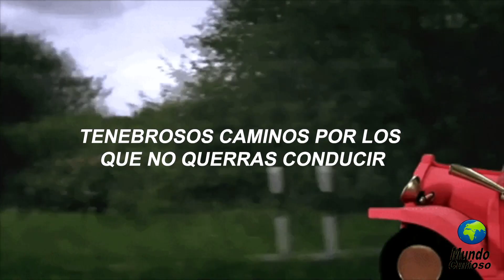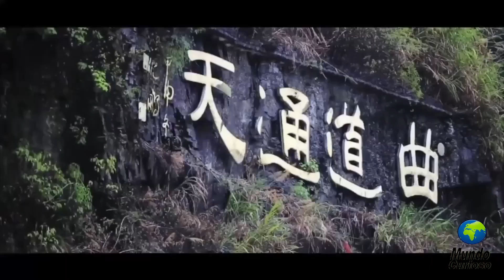😱TENEBROSOS CAMINOS POR LOS QUE NO QUERRÁS CONDUCIR😨